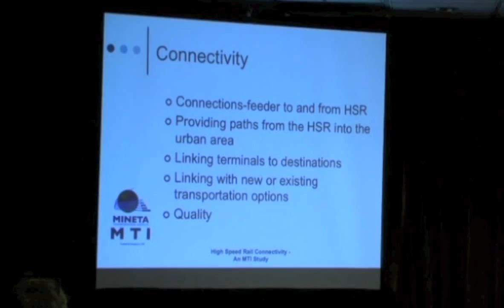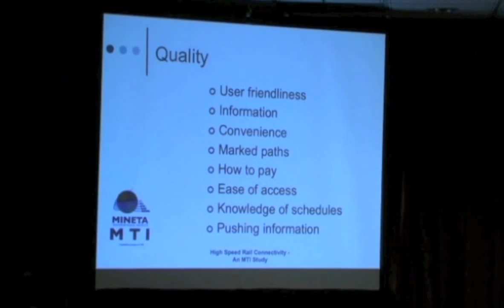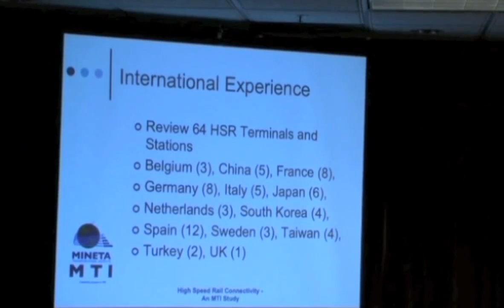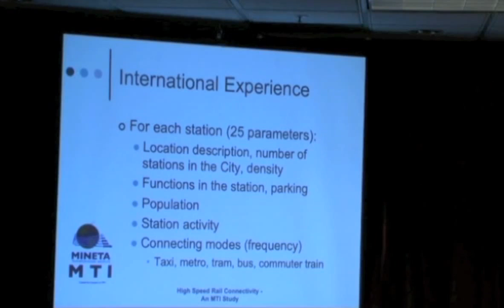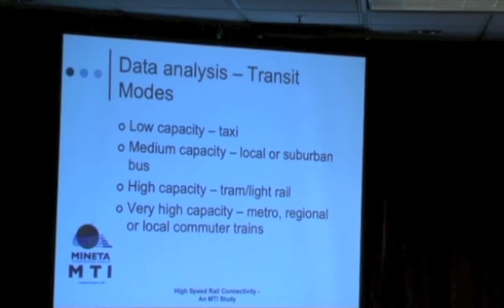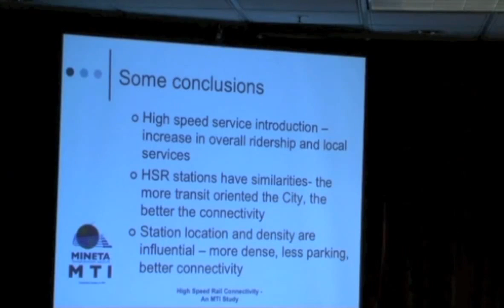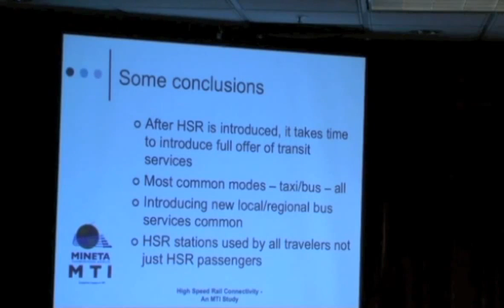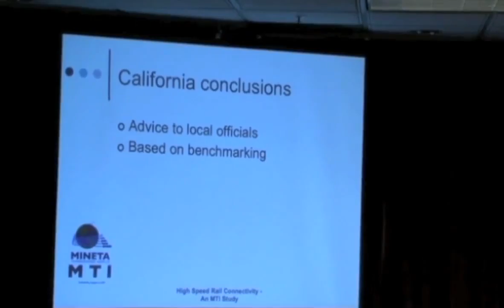Pt 5 of 6 Transit Feeder and Distribution Systems for High Speed and Intercity Rail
Presentation from “Economic and Social Impacts of High-Speed Rail Systems,” a day-long workshop on the future of high-speed and intercity passenger rail. The event was held Sunday, January 13, at the Transportation Research Board’s (TRB) annual meeting in Washington DC.